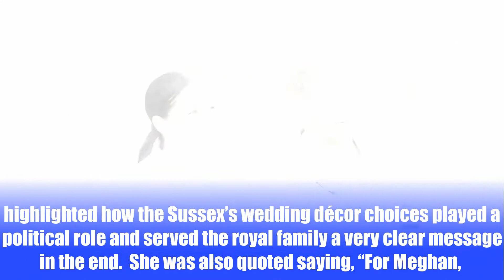Meghan Markle, Prince Harry ‘gave very clear political message’ with wedding choices